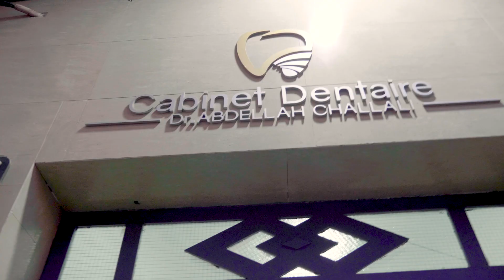عزيز داداس يكشف أسباب زيارته للناظور وسر ابتسامته الجديدة.. ها فين صاوبت سناني